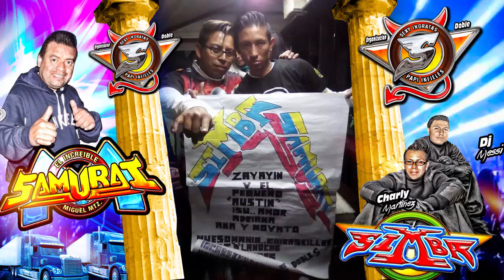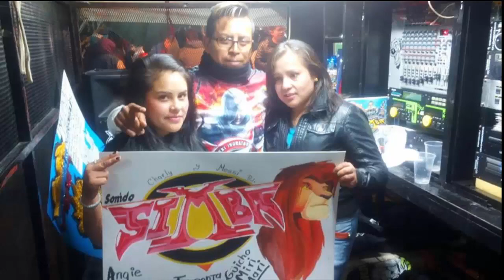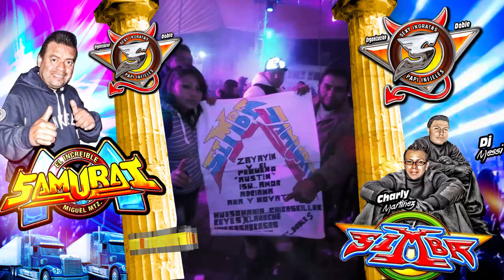SONIDO SIMBA CARMEN ** LOS DE AKINO** 13 ANIVERSARIO SIMBA 2017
CELEBRACION A STA CECILIA.. PRIMER ANIVERSARIO ORG. DOBLE S.. PAPI INFIELES - SEXY INGRATAS.. CON LA PARTICIPACION DE SONIDO SAMURAI.. Y SIMBA..
EVENTAZOOOOOO.